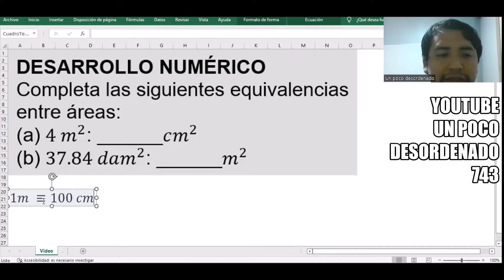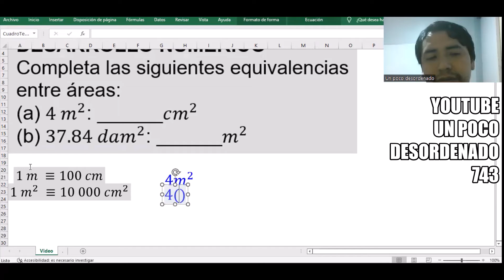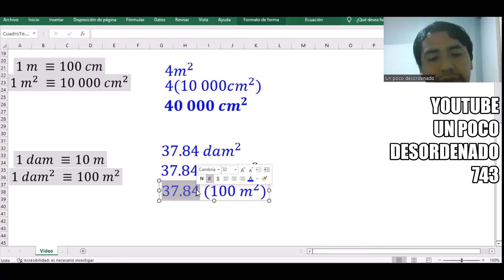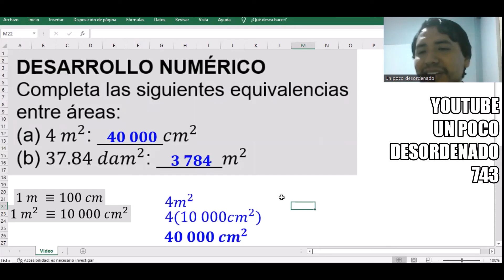868 - Ejercicios resueltos sobre equivalencias entre áreas y unidades de medida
DESARROLLO NUMÉRICO
Completa las siguientes equivalencias entre áreas:
(a) 4 m^2: ______cm^2
(b) 37.84 dam^2: ______m^2